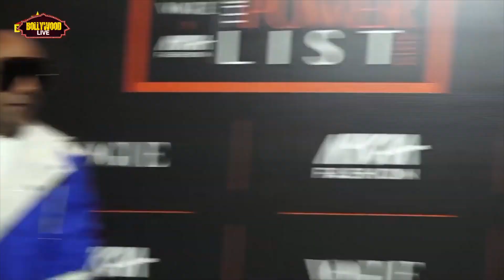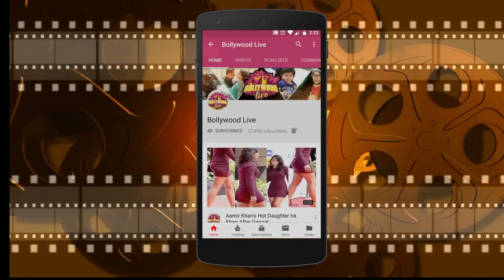katrina kaif Dazzle On The Floor At Vogue Nykaa Fashion Host Red Carpet Of 1st Fashion Awards